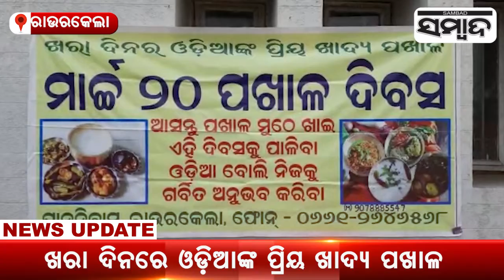Pakhala Divas Celebration At Sambad Literature House In Rourkela